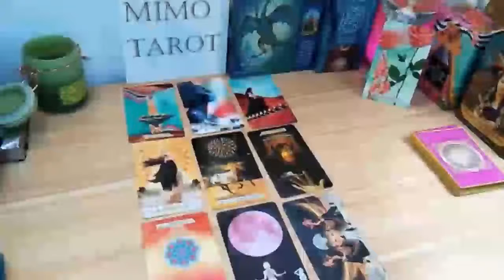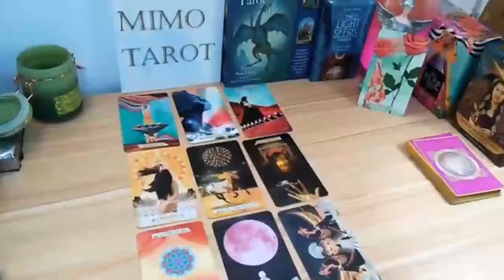Cancer Tarot Love Reading Stop Chasing Him let Him Chase u !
Cancer, Aries, Aquarius, Capricorn, Gemini, Leo, Libra, Pisces, Sagittarius, Scorpio, Taurus, Virgo, Scorpio ,Horoscope,Ocotober 2022
cancer love Ocotober
Cancer Ocotober 2022 Love Tarot Reading
Love Tarot Reading
Cancer tarot reading Ocotober 2022
Cancer 2022
Cancer today
Cancer Ocotober
Cancer Ocotober 2022